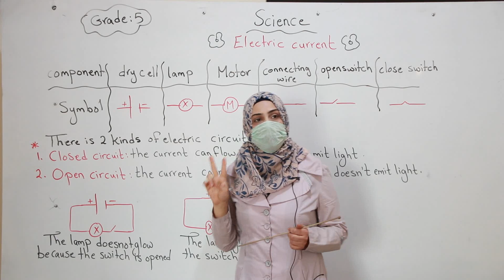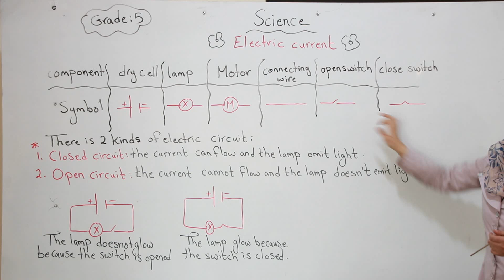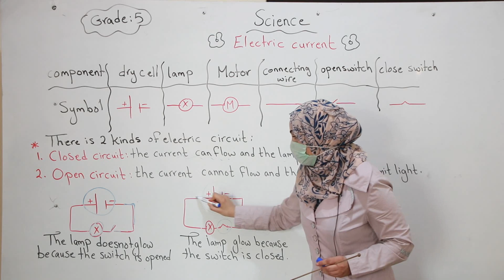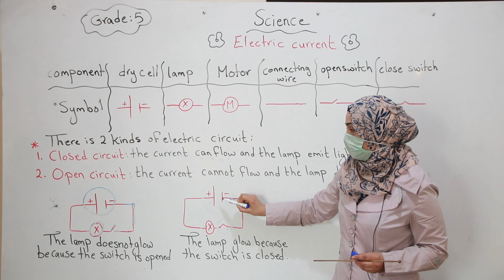Grade 5 / Science / Electric current / Hoda Abu El Hijl